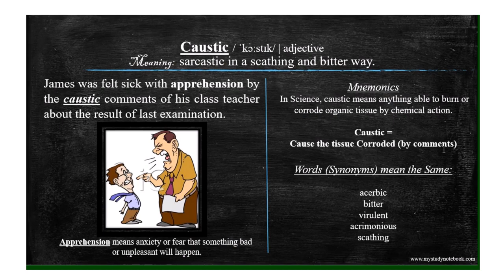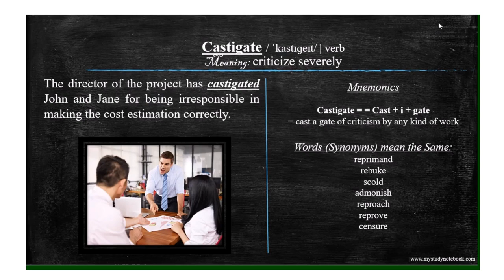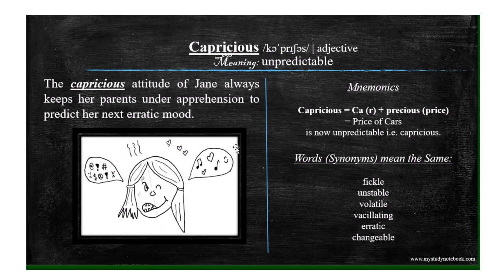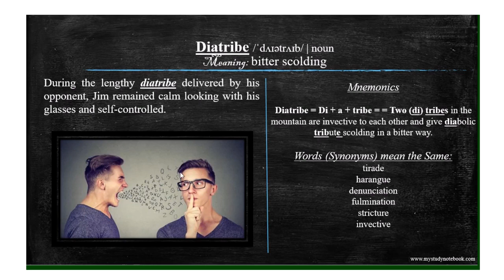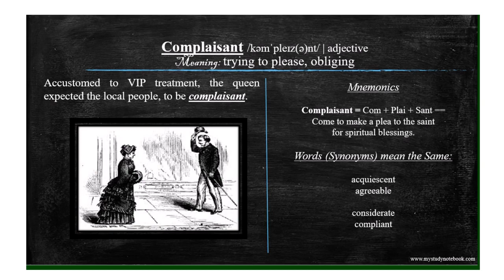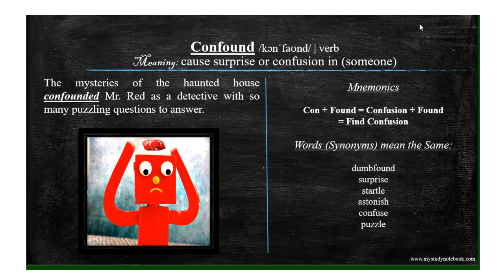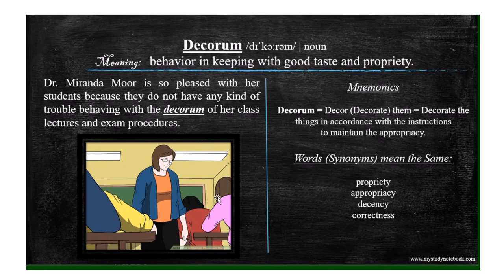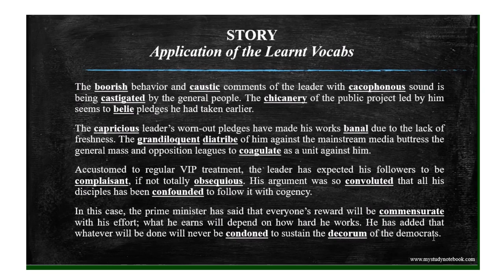Part 3 | BARRON's 333 high frequency most common GRE Words. Photos, Stories, and Mnemonics